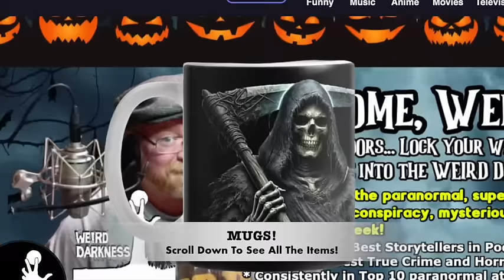“ANCIENT ODD HUMANOIDS” and More True Creepy Stories!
IN THIS EPISODE: Different races were present on earth in the distant past. We cannot deny this. But some of the races were quite strange – a bit too strange to be believed. Are we trying to erase perhaps thousands of years in our history, just because the facts do not fit in our history books? (Mysterious Humanoids Existed With People Millenniums Ago) *** In the middle of the 20th century, people across the United States called for the closure of mental asylums. Stories of horrific abuse emerged from asylums nationwide. But what happens when you forcibly shut down all of the asylums at once? America found out, and it wasn’t pleasant. (The Unexpected Consequences of Forced Closure of Mental Asylums) *** The murders of a 21-year-old woman and a 16-year-old girl are found to be connected… but only after thirty years. And there might possibly be a third victim connected as well. (The Murdered Bunny and Forgotten Serial Killer) *** U.S. Senator Marco Rubio says UFOs could pose a threat to National Security. Could he be right, or is he off his rocker? (UFOs, National Security, And Marco Rubio) *** A girl is possessed by the spirit of her dead grandfather – and he forces her to do penance for his wrongdoings. (The Possession of Nicole Aubrey)

00:00:00.000 = Show Open
00:02:47.080 = Mysterious Humanoids Existed With People Millenniums Ago
00:13:25.991 = The Unexpected Consequences of Forced Closure of Mental Asylums
00:22:38.055 = UFOs, National Security, and Marco Rubio
00:29:06.836 = The Murdered Bunny and Forgotten Serial Killer
00:38:59.305 = The Possession of Nicole Aubrey
00:48:44.200 = Show Close

“Mysterious Humanoids Existed With People Millenniums Ago” by A. Sutherland for AncientPages.com
“The Unexpected Consequences of Forced Closure of Mental Asylums” by Rachel Souerby for Ranker.com
“The Murdered Bunny and Forgotten Serial Killer” by Kieran W. for MysteryConfidential.com
“UFOs, National Security, And Marco Rubio” by George Knapp for MysteryWire.com
“The Possession of Nicole Aubrey” by Dr. Romeo Vitelli for Providentia